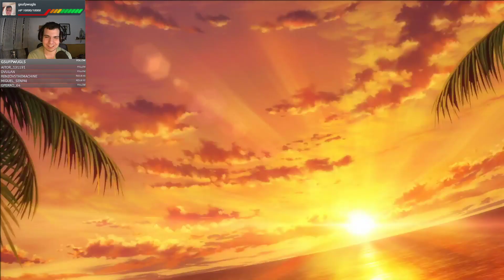[ PERSONA 5 STRIKERS ] - 14 La Secta De La Isla